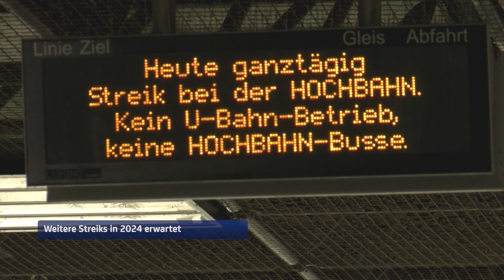Weitere Streiks bei ÖPNV und Bahn erwartet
Für das kommende Jahr ist erneut mit Warnstreiks mehrerer Berufsgruppen zu rechnen. Wie die Hochbahn gegenüber NDR 90,3 mitgeteilt hat, habe man im Zuge der Tarifverhandlungen im kommenden Jahr bereits mit der Mobilisierung der Beschäftigten begonnen.